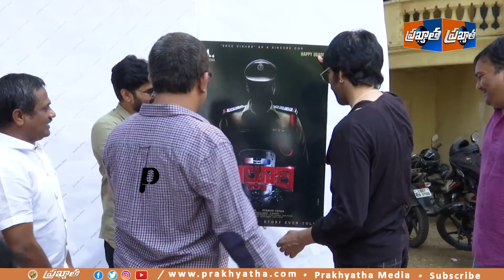Sree Vishnu 's Alluri Movie Poster Title Launch By Ravi Teja | Prakhyatha Media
Sree Vishnu 's Alluri Movie Poster Title Launch By Ravi Teja.